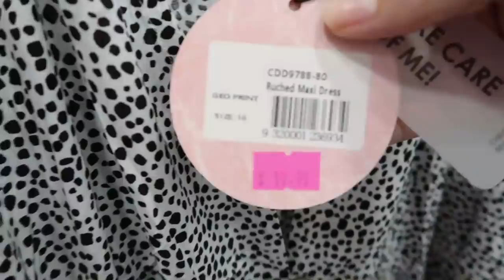YOU & ALL STORE SHOP WITH ME & HAUL AUSTRALIA 2021 (AD)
A new You & All store (sister company to Ally) has just opened up just for plus sized gals! Come with me to check it out!

DEPOP: @kakieslife

ABOUT ME:
I am a 28 year old female, also known as a shopaholic, living in Brisbane Australia. I am a size 18AU, XL-2XL. Size 9 shoe, height 167cm.
Last known measurements: bust 120cm, waist 100cm, hips 127cm.